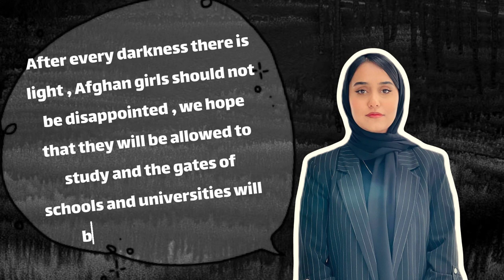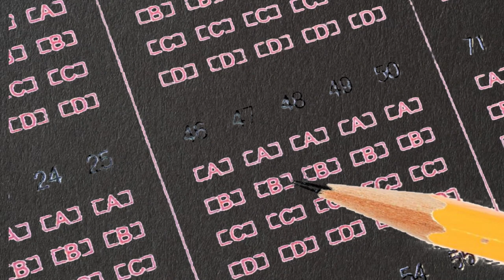دختران مخترع افغانستان در جهان و اختراعات شان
این ویدیو دختران مخترع افغانستان در جهان و اختراعات شان  در جهان برتان میگیم . دختران مخترع افغانستان در جهان و اختراعات شان  نام افغانستان را بلند و افغانستان واقعی را به دنیا معرفی کردند
دختران مخترع افغانستان در جهان و اختراعات شان  بسیار جالب بوده و باعث افتخار همه افغانها میباشد
دختران مخترع افغانستان در جهان و اختراعات شان  در جهان چهره اصلی افغانستان را به نمایش گذاشته .

00:00 Afghanistan girls inventions
00:34 somaya Afghanistan robatic team member
01:47 Dr . Shakardokht jafari . Inventor
03:16 Sorya Rezaiee
04:43 Aysha Afghan girl
05:41 Dr Humaira Rezaiee Inventor